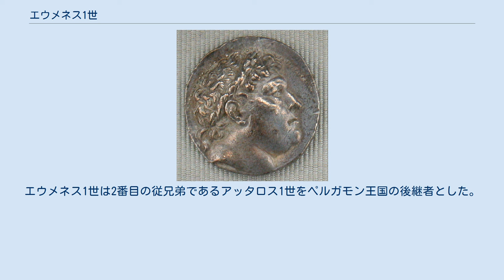エウメネス1世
エウメネス1世（ギリシャ語: Ευμένης Α΄, ラテン文字転写: Eumenes I、? - 紀元前241年）は、アッタロス朝（ペルガモン王国）の君主である（在位：紀元前263年 - 紀元前241年）。
アッタロス朝の創始者であるフィレタイロスの兄弟であるエウメネスとポセイドニオスの娘サテュラの息子として生まれ、子供のいないフィレタイロスの後継者となった。
 名目上はセレウコス朝の支配下にあったが、フィレタイロスのペルガモン王国にはかなりの自治が認められていた。
しかしエウメネス1世は王位を継ぐと、おそらくプトレマイオス2世に唆されて反乱を起こし、紀元前261年にサルディス近郊でセレウコス朝のアンティオコス1世を破った。
彼はペルガモン王国を解放し、領土を大幅に広げた。
彼は新しい領土である北部のカズ・ダーの麓に駐屯地を置いて義父にちなんでフィレタイレイアと名付け、また東にはティアティラの北東部に祖父にちなんだアッタレイアという駐屯地を置いた。
フィレタイロスは硬貨にセレウコス1世の肖像を使っていたが、エウメネス1世は独立を示すために、フィレタイロスの肖像を刻印した硬貨を発行した。
 彼には子供がいたかどうかは分かっていないが、テスピアイの街に"Philetaerus son of Eumenes"と記した碑文が見つかっており、これはエウメネス1世の子であり、父が紀元前241年に死去する前に死んだと考えている研究者もいる。
エウメネス1世は2番目の従兄弟であるアッタロス1世をペルガモン王国の後継者とした。